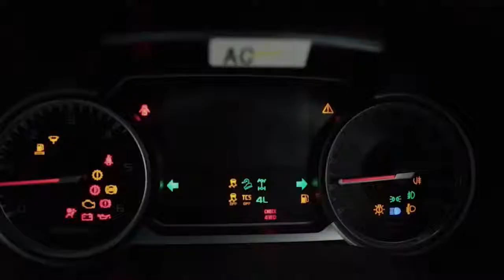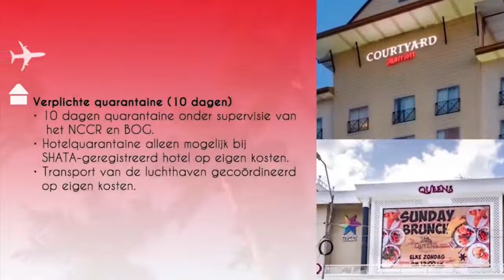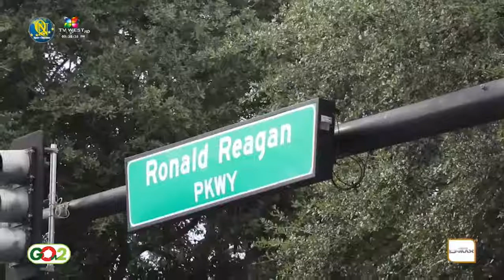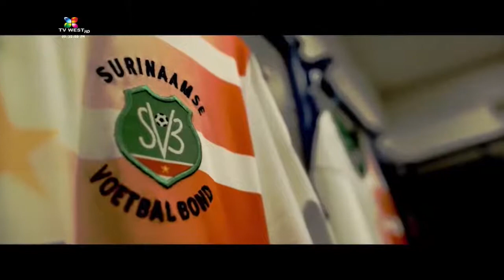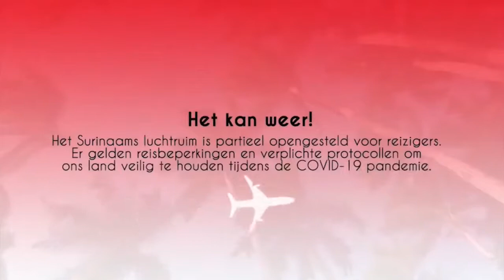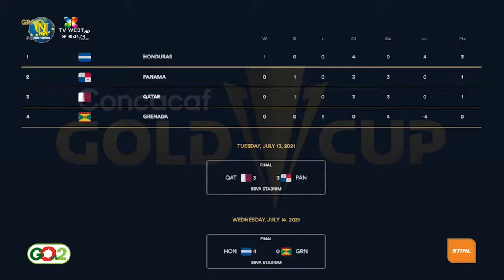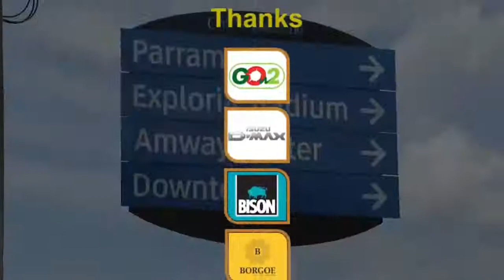QN Gold Cup Insight 14 juli 2021